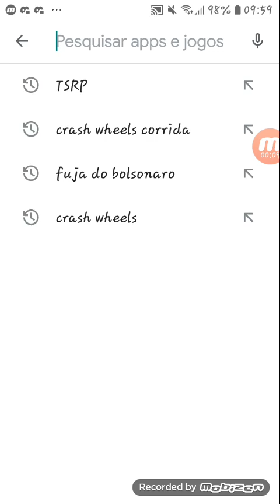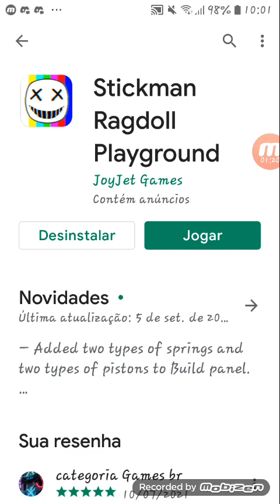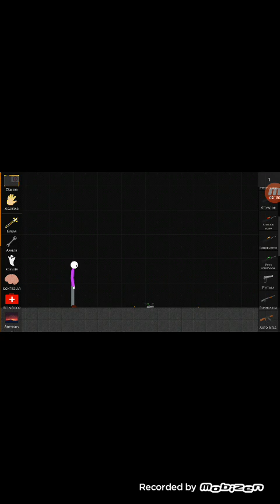chegou a atualização do TSRP